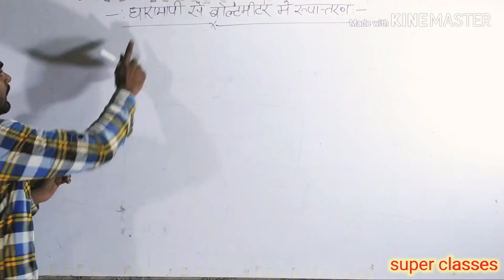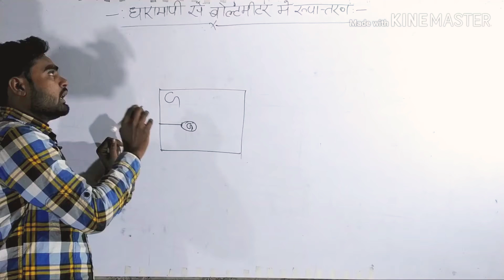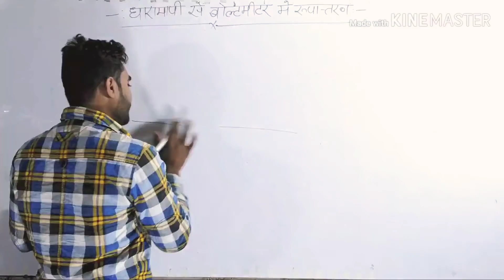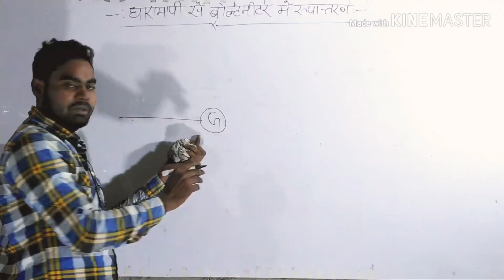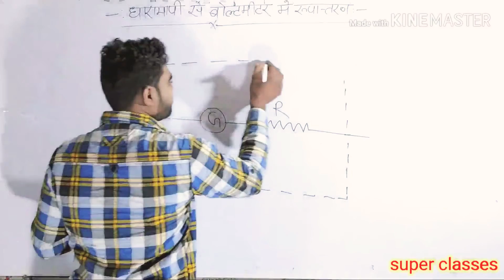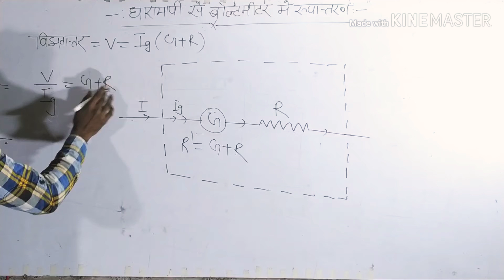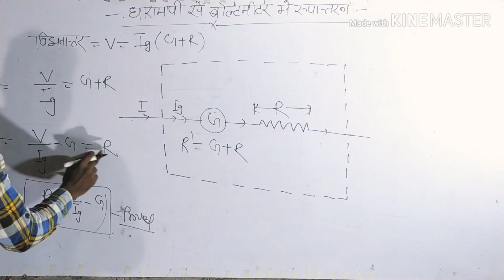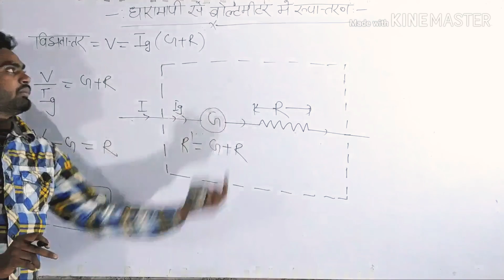धारामापी से बोल्टमीटर में कैसे परिवर्तन करें / super classes / P.K Sir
hello dosto aap sabhi ka swagat hai super classes ke you tube channel par,dosto is channel me aapko up board tatha cbse board ke class 9th,10th,11th,12th ke physics, chemistry ke sabhi topics par videos uplabdh karaye jaayenge.Aap sabhi se anurodh hai ki is channel ko subscribe kare tatha iss channel ke videos ko jyada se jyada share karen...thank you..